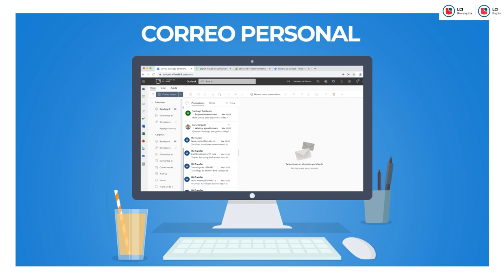Tutorial Outlook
Outlook es la plataforma donde tienes una cuenta institucional, te servirá para comunicarte con cualquier área, persona o dependencia de la RED LCI bien sea administrativo o docente.
Acá te compartimos todo lo que necesitas saber.